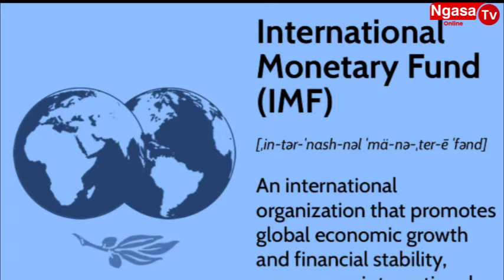NCHI 10 TAJIRI DUNIANI .JE TANZANIA NA MAREKANI ZINASHIKA NAMBA NGAPI?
Top 10 Richest Countries in the World by GDP per Capita in 2024
TEMPO.CO, Jakarta - The International Monetary Fund (IMF) annually publishes data on the Gross Domestic Product (GDP) per capita of all countries in the world. GDP per capita is a measure of a country's total economic output divided by the country's total population and is often used as an indicator of the welfare of the country's population.

The IMF calculates data for 237 countries across the globe. Here is a list of the ten richest countries in the world, starting from the country ranked tenth richest to the country ranked as the top in 2023, according to their per capita GDP:

Karibu Ngasa Media - Tunatoa huduma Zifuatazo
MEDIA COVERAGE
1.Goverment Events
2.Social Events
3.Documentary
4.Live Streaming
5.Zoom Meting
6.Photo & Videograph

BUSINESS ADVERTISEMENT
New Business

PTINTING
1.Banner
2.Sticker & Flyers
3.Brochures
4.Business Card
5.Graphics Design
6.Logo Design
7.Tshirt Printing

DODOMA